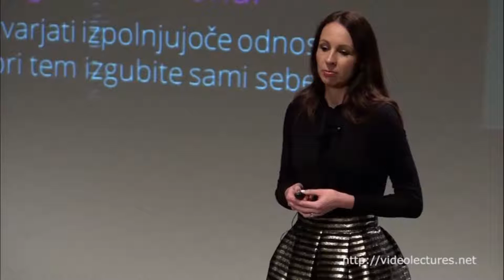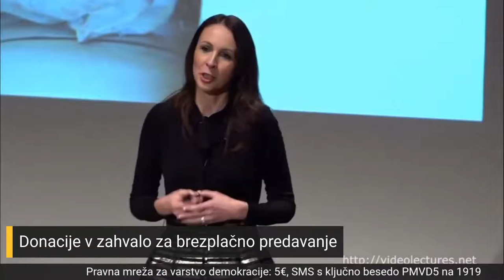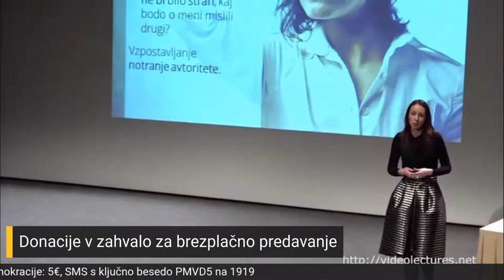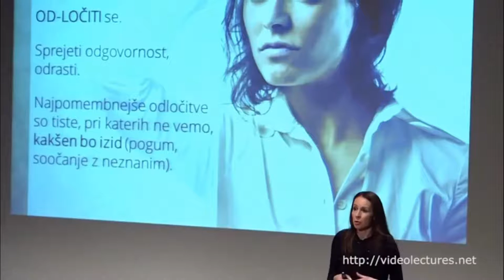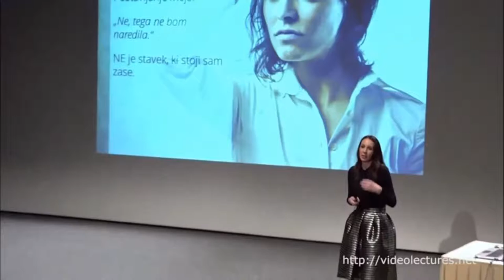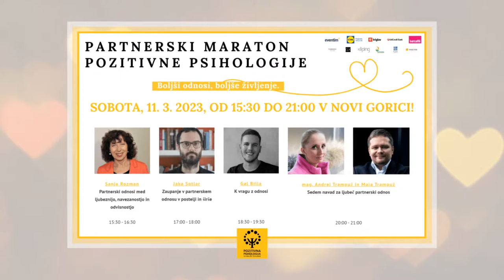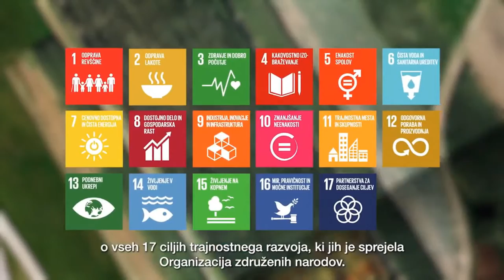dr. Saša Krajnc: Diagnoza: Pridna!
Predavanje na Dan žena.

Predavateljica bo razkrila, kdaj so pridnost, ustrežljivost in razdajanje drugim škodljivi za nas in za naše odnose z drugimi ter zakaj je postavljanje mej sestavni del vseh zdravih odnosov. Predstavila bo načine za vzpostavljanje stika z našim notranjim življenjem in orodja za uravnavanje intenzivnosti čustev. Izvedeli bomo, kako lahko ljudem namesto iz občutka krivde in dolžnosti dajemo na način, ki utrjuje našo lastno vrednost in obenem izraža spoštovanje do drugih ljudi in njihovih potreb ter kako si lahko na ta način prenovimo vse svoje pomembne odnose in ustvarjamo bolj izpolnjujoče življenje.

Spremljajte nas na naših socialnih omrežjih, da ostanete v stiku z nami in si zagotovite pozitivne informacije.